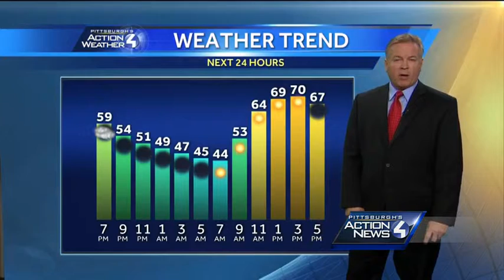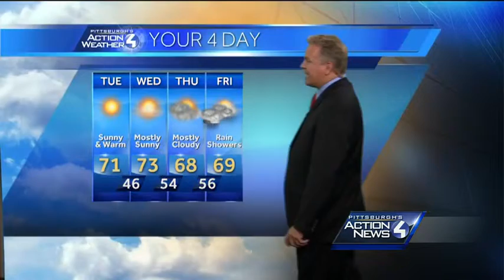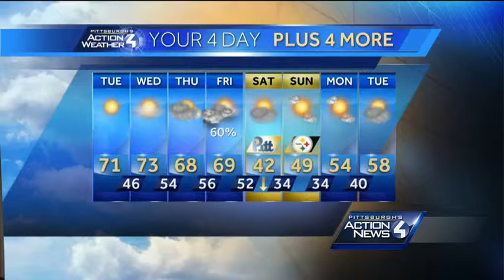Monday evening forecast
Pittsburgh's Action Weather Chief Meteorologist Mike Harvey has the latest forecast for Monday evening.